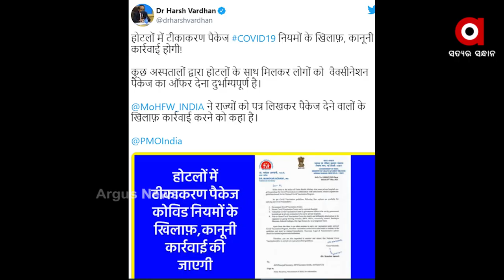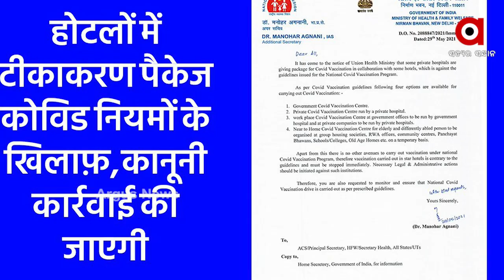ବନ୍ଦ ହେବ ଭ୍ୟାକସିନ ପ୍ୟାକେଜ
ଦେଶରେ କରୋନା ମହାମାରୀ ସଂକ୍ରମଣ ଯୋଗୁ ଆତଙ୍କ ସୃଷ୍ଟି ହୋଇଛି। ବିଳାସପୂର୍ଣ୍ଣ ହୋଟେଲରେ ଆଉ ଦିଆଯିବନାହିଁ ଭ୍ୟାକସିନ। କେନ୍ଦ୍ର ସରକାରଙ୍କ ତରଫରୁ ନିର୍ଦ୍ଦେଶନାମା ଜାରି